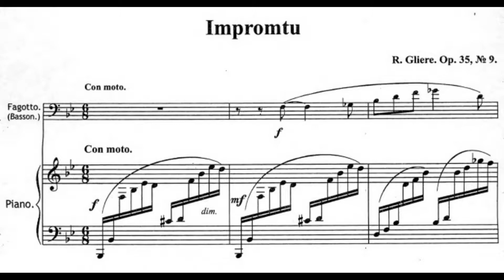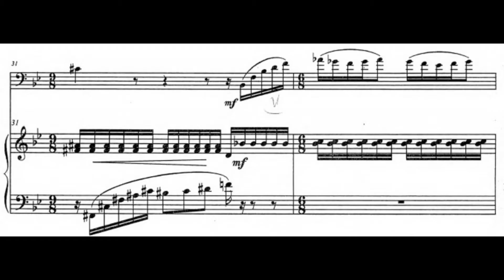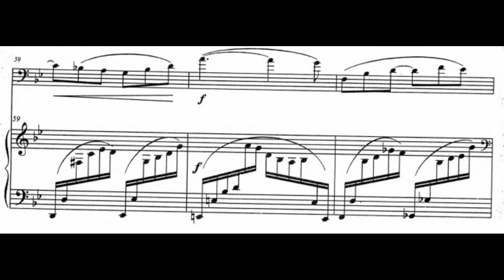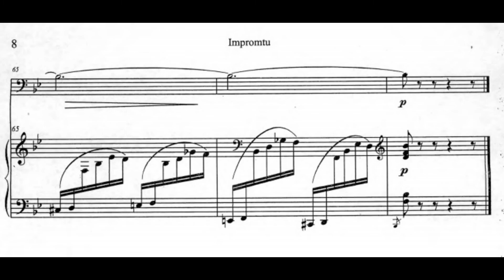Reinhold Glière: Impromptu, Op. 35/9 (1908)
00:00 - I. Impromptu: Con moto
Bassoon: Junko Kudo
Piano: Mitsutaka Shiraishi
Year of Recording: 2007
"Reinhold Gliere, (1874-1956) was a Soviet composer, of German and Polish descent. He achieved a high status in the Soviet musical world after the revolution, largely because of his interest in national styles. The Deux Morceaux for bassoon and piano are taken from a collection of 11 Pieces, Opus 35, composed in 1908, and include two movements: No. 8 "Humoresque" and No. 9 "Impromptu." Although the Humoresque is listed first in the collection, it is frequently preceded by the Impromptu in performances." (Valarie Anderson)